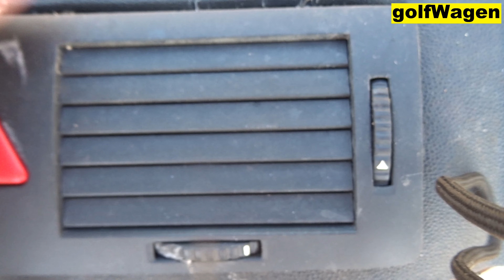Skoda Fabia 1 hazard light switch replacement 6Y0953235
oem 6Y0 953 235